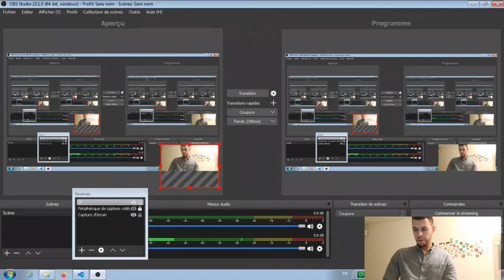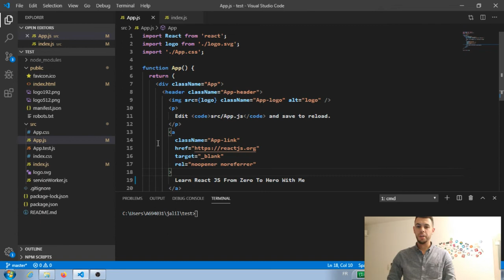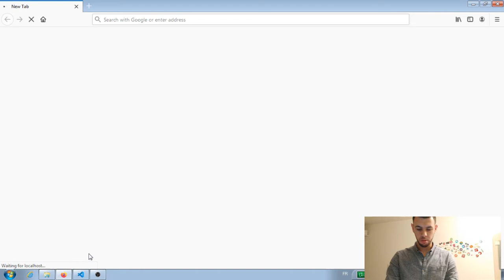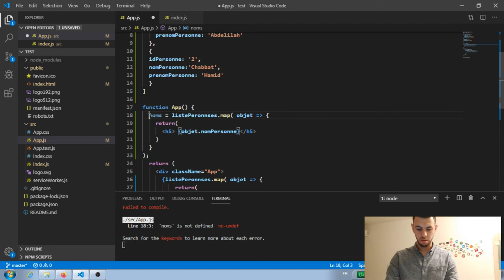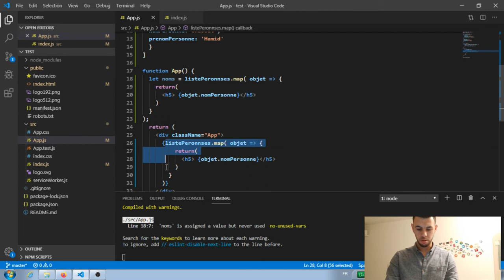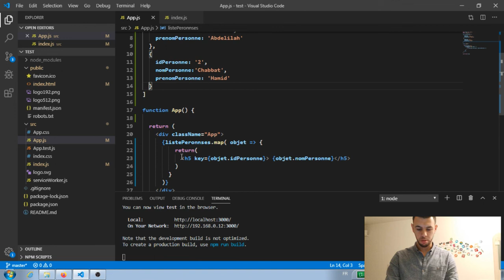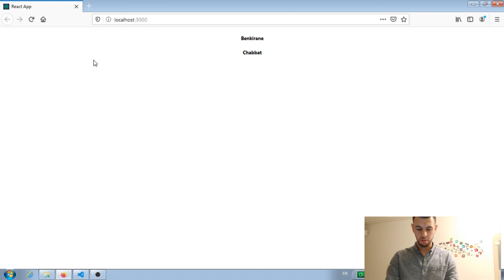Comment utiliser Map de Javascript en ReactJS